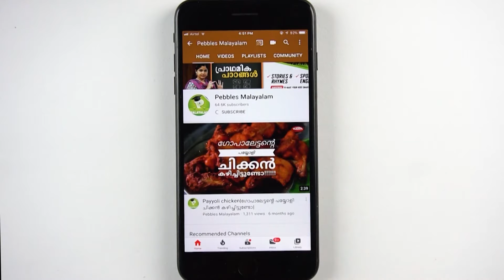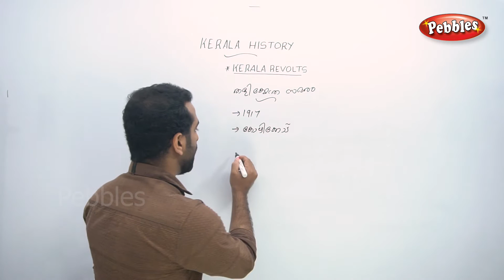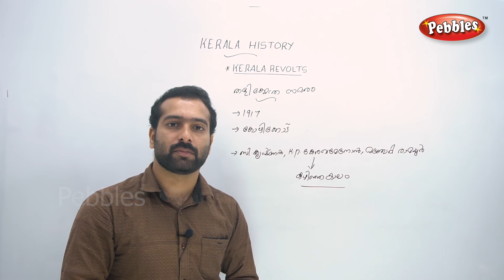Thali Temple Struggle Previous Question Answer |Kerala PSC Coaching Class Malayalam